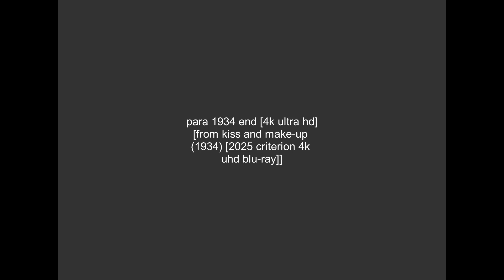[FANMADE] A Paramount Picture closing logo (July 13, 1934) [4K UHD]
[Fanmade]
From the upcoming Criterion's 4K UHD Blu-ray release of Kiss and Make-Up (1934).